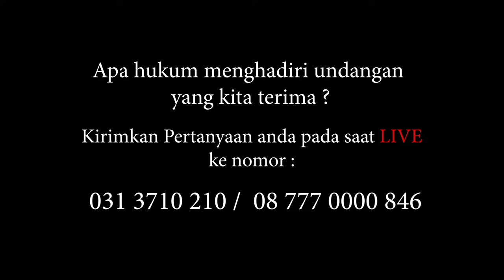Hukum Menghadiri undangan Seseorang ? - Ustadz Askar Wardhana, Lc., M.Pd. : TAJI